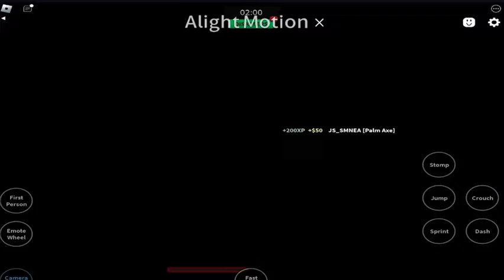Average day in Cw (combat warriors)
If u want to comment a game you want me to play comment it on the 3 sub special